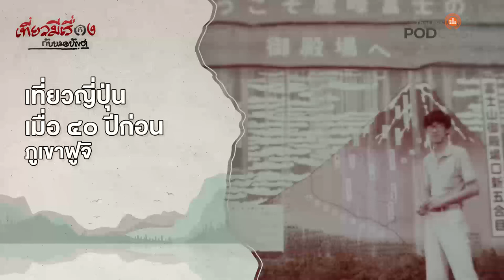เที่ยวญี่ปุ่นเมื่อ ๔๐ ปีก่อน ที่ ภูเขาฟูจิ | EP152 | เที่ยวมีเรื่องกับหมอบัญชา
เที่ยวมีเรื่องกับหมอบัญชา วันนี้ หมอบัญชาจะพาไปทัวร์ญี่ปุ่นเมื่อสมัย 40 ปีก่อน โดยในตอนนี้หมอบัญชาจะพาไปขึ้น ภูเขาไฟฟูจิ ในจังหวัด ยามานาชิ กับทะเลสาบฟูจิทั้งห้าแห่ง ที่เกิดขึ้นหลังการระเบิดของภูเขาไฟฟูจิ ประกอบด้วย ทะเลสาบคาวางูจิ ทะเลสาบโมโตซุ ทะเลสาบไซ ทะเลสาบโชจิ และทะเลสาบยามานากะ
อัปเดตตอนใหม่ที่
1. เว็บไซต์
2. แอปพลิเคชัน